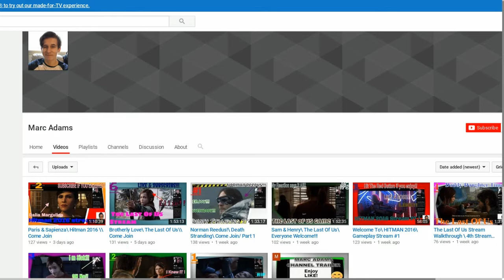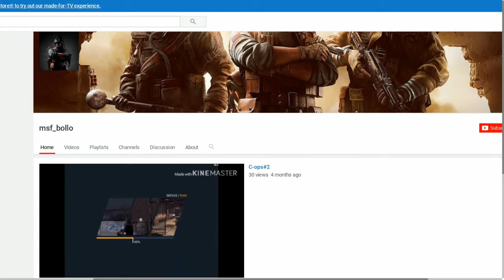Shout out to my subscribers Shoutout to my subscribe part 23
Hello my name is jonscott Welcome to my channel I play a variety of games on this channel and do many walkthroughs especially of classic and newer games  Hope you enjoy the content I make I am mainly a playthrough channel but u will see some video with me and my friends gaming together and i don.t speak in my video or my  stream as will and
 myfriendly reminder to like comment subscribe and share please do it does help out with youtube algorithm to give my video a fair shot! at getting see by everyone and it doesn't need to be free for all on YouTube let's keep supporting each other by like comment subscribe and share thank you  😁 Hello my name is jonscott Welcome to my channel I play a variety of games on this channel and do many walkthroughs especially of classic and newer games  Hope you enjoy the content I make I am mainly a playthrough channel but u will see some video with me and my friends gaming together and i don.t speak in my video or my  stream as will and
myfriendly reminder to like comment subscribe and share please do it does help out with youtube algorithm to give my video a fair shot! at getting see by everyone and it doesn't need to be free for all on YouTube let's keep supporting each other by like comment subscribe and share thank you 😁 Hello my name is jonscott Welcome to my channel I make gaming video and i like to Stream as will to I Hope you enjoy the content I make 7days of the weeks I really do put in the hard worker into the channel if u do like my hard worker i am doing Subscribe Like To Never Miss A Stream or video and if u do I will appreciated! it